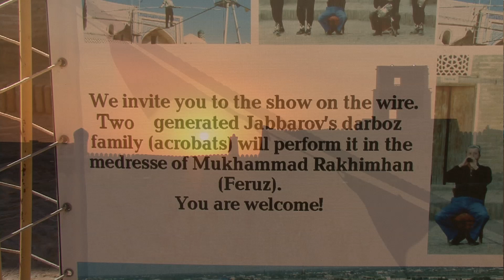UZBEKISTAN les acrobates de KHIVA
Un spectacle dans la cour de la Médersa  Mohammed Amin Khan à KHIVA